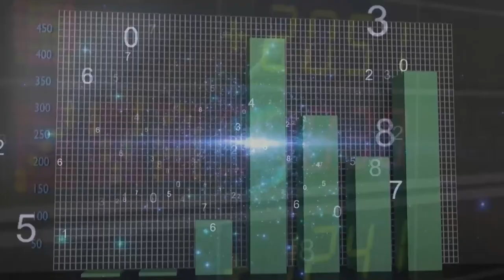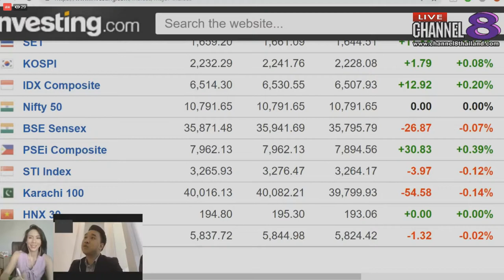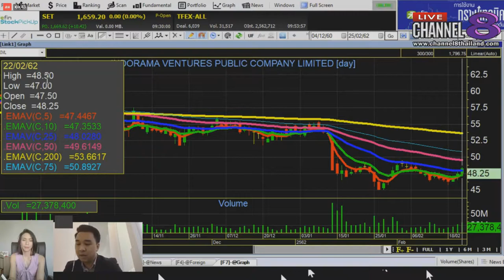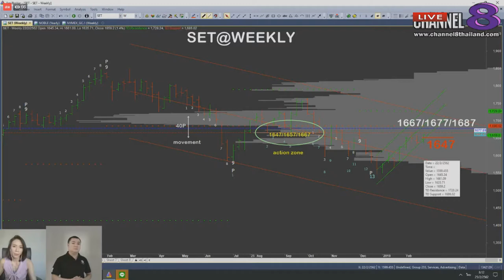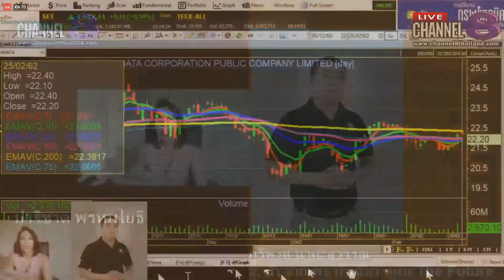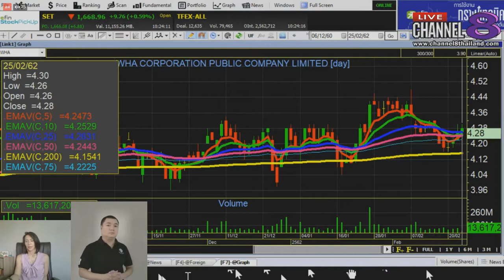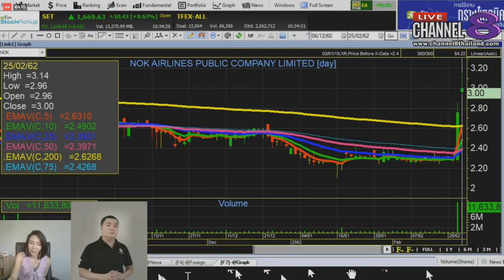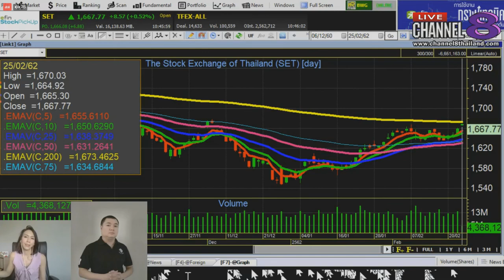Channel8Thailand : MakeProfit ลงทุนฉลาดไม่พลาดตั้งแต่คิด 25-02-62